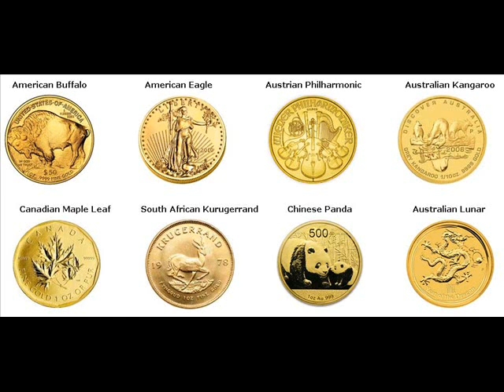Gold Bars For Sale Fairfield Jefferson Iowa